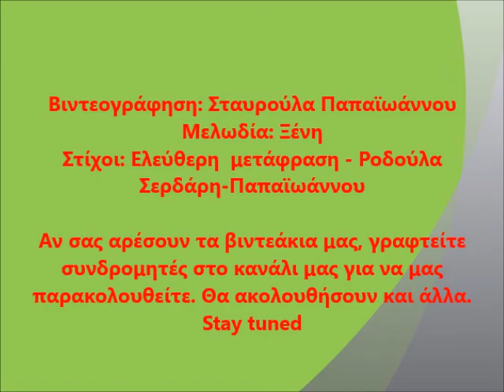Η κολοκύθα, pass the mampkin, εξασκούμε τον παλμό, practising the beat, steady beat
Μέσα από το τραγουδάκι αυτό, μπορεί ένας μουσικο-παιδαγωγός ή παιδαγωγός, να δουλέψει την έννοια του παλμού στη μουσική. (και όχι μόνο)
Είναι μια πολύ ευχάριστη δραστηριότητα, που ο μικρός μουσικός υποδέχεται με μεγάλη χαρά. Δοκιμάστηκε στην τάξη και πέτυχε σε όλες τις μουσικές μου ομάδες.